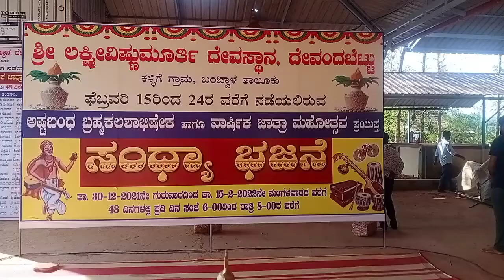ವಿಷ್ಣು ಮೂರ್ತಿ ದೇವಸ್ಥಾನದಲ್ಲಿ.. ಬಂಟ್ವಾಳ ಯುವ ವೇದಿಕೆಯಿಂದ ಶ್ರಮದಾನ